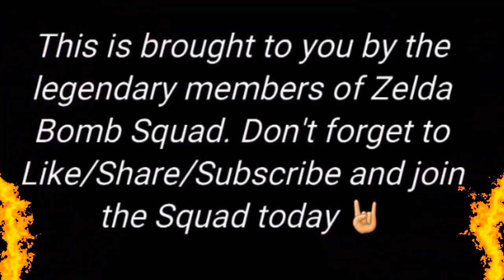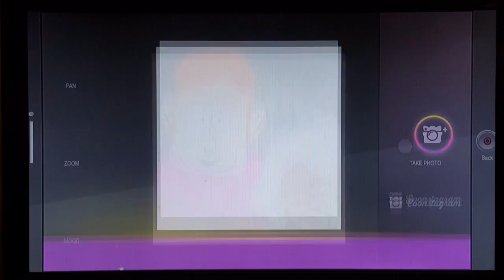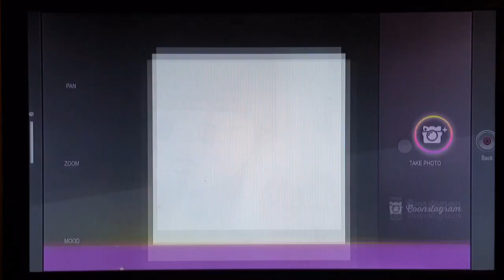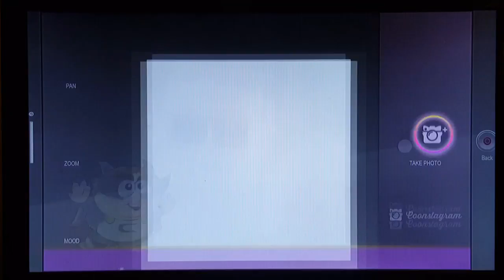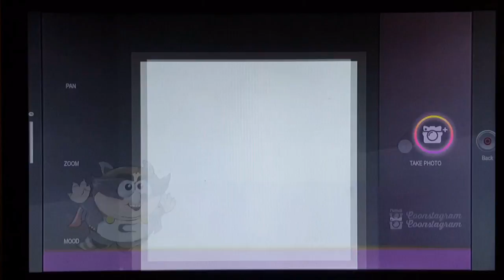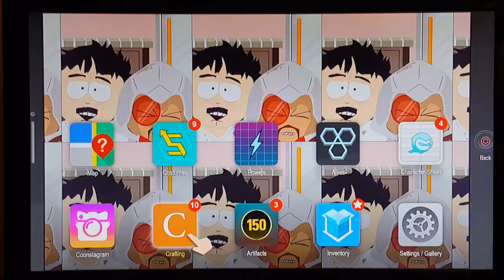South Park: Fractured But Whole: MICROAGGRESSION- 28